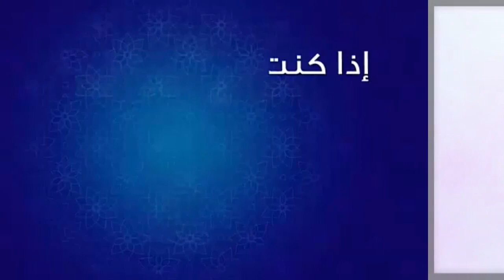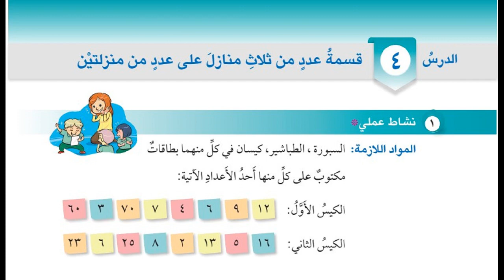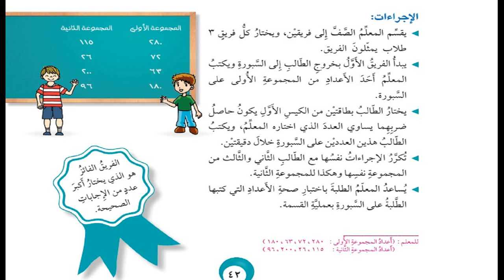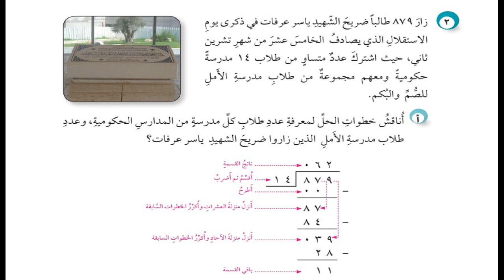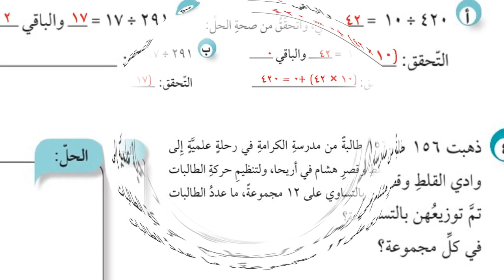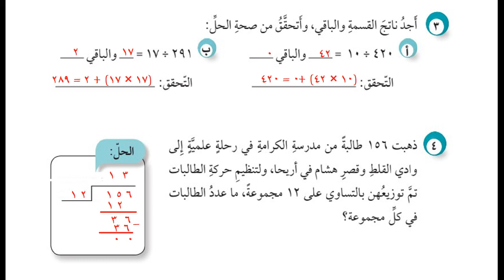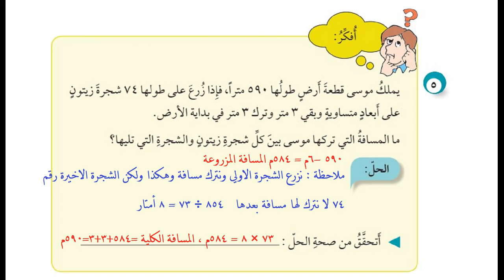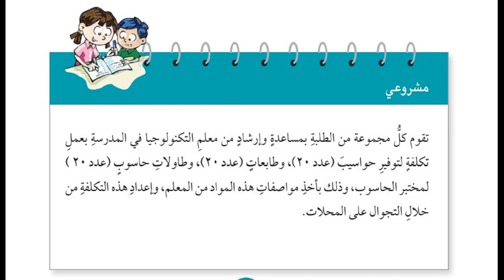درس قسمة عدد من ثلاث منازل على عدد من منزلتين+حل التدريبات| الصف الرابع|الرياضيات|الوحدة 8|الدرس 4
درس قسمة عدد من ثلاث منازل على عدد آخر من منزلتين+ حل التدريبات|الصف الرابع| الرياضيات|الوحدة الثامنة|الدرس الرابع
الوحدة الثامنة (نظرية الاعداد)
الدرس الرابع
(  درس قسمة عدد من ثلاث منازل في عدد من منزلتين)